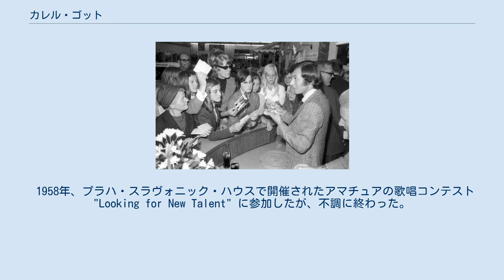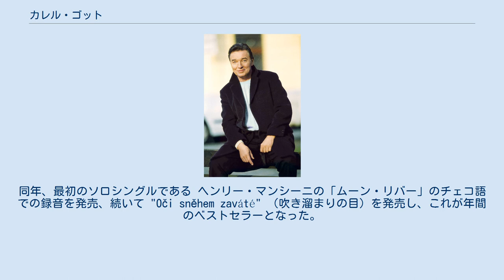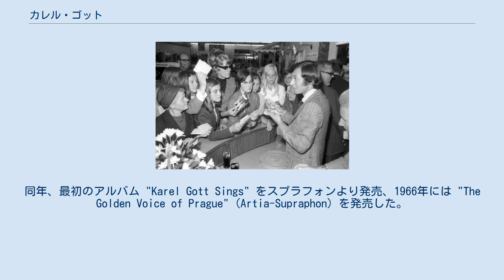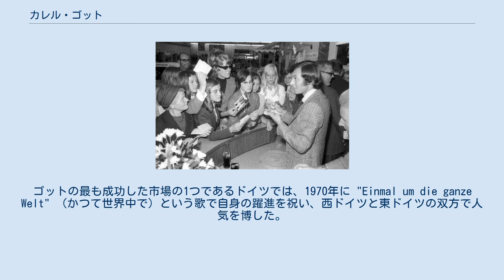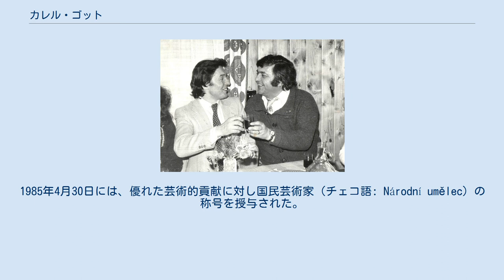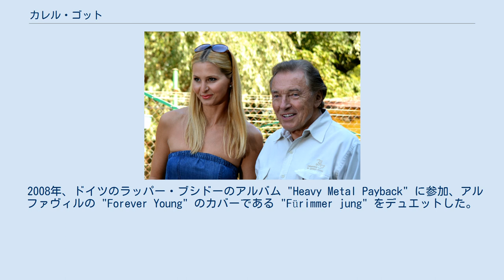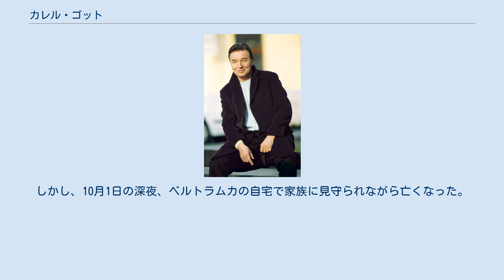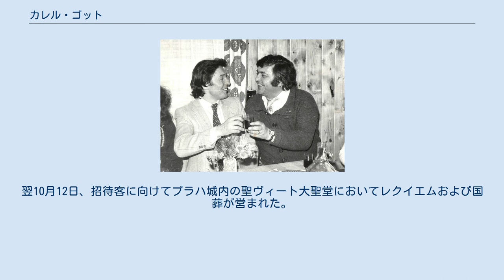カレル・ゴット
オーストリアのユーロビジョン・ソング・コンテスト参加者
カレル・ゴット（チェコ語: Karel Gott、1939年7月14日 - 2019年10月1日）はチェコの歌手、アマチュア画家。
 チェコスロバキアおよびチェコ共和国で最も成功した歌手といわれている。
チェコ・ナイチンゲールで42回（直近では2017年）、国内最高の男性歌手に選ばれた。
 ドイツ語圏においても大きな成功を収めた。
「プラハの黄金の歌声」 (the Golden Voice of Prague) とも呼ばれ、ドイツでは"金の音叉"賞を3回受賞した (1982年、1984年、1995年) 。
 60年以上にわたるキャリアの中で100枚以上のアルバムと100枚のコンピレーションアルバムを発表し 、世界で推定5000万〜1億枚、ドイツ語市場では2300万枚、チェコスロバキアおよびチェコ・スロバキアでは約1500万枚を売り上げた。
 ゴットはベーメン・メーレン保護領（現在のチェコ共和国）のプルゼニで生まれ 、6歳からはプラハに住んでいた。
プラハ工芸美術大学（UMPRUM）で芸術を学ぶことを志していたが、入試に失敗 。
電気技師として訓練を受け働き始めたが 、プラハの音楽シーン、特にジャズに興味を持っていた 。
ベースやギターに取り組んだこともあったが、最終的には歌に専念し、独学で学び始めた。
 1950年代にはアマチュア歌手として活動し始め、コンクールにもしばしば参加した。
 1958年、プラハ・スラヴォニック・ハウスで開催されたアマチュアの歌唱コンテスト "Looking for New Talent" に参加したが、不調に終わった。
しかし、同年にヴルタヴァ・プラハ・カフェにおいて演奏枠を初めて獲得した。
 1960年、プロの歌手として活動をすることを決心、プラハ音楽院にてコンスタンティン・カレーニンのもとでオペラを学んだ。
カレーニンはロシアのオペラ歌手、フョードル・シャリアピンの弟子である。
カレーニンはゴットが最近の音楽トレンドに対して関心を示していることを知り、イタリアの古典作品だけでなく、ポピュラー音楽に関しても教えた 。
同時期に、カレル・クラウトガルトナーが指揮するチェコスロバキア放送ジャズオーケストラとともにポーランドへの演奏旅行を行った。
これがゴットにとって初めての海外旅行だった。
 1962年、最初のシングルがスプラフォンより発売された。
このシングルにはジャズ・シンガーのヴラスタ・プルーホヴァーとのデュエット、 "Až nám bude dvakrát tolik" （私たちが2倍の年齢になったとき）が収録された 。
同年、ゴットはゴールデン・ナイチンゲールに初登場し、全国投票で3票を獲得して49位となった。
 1963年、ゴットは音楽院を去り、1966年まで個人で歌のレッスンを続けた。
 1969年8月、ファンにサインを書くゴット。
 同年、ゴットは設立されたばかりのセマフォル劇場の場所を提供された。
この劇場はチェコスロバキアのポップミュージックシーンの最前線であった。
同年、最初のソロシングルである ヘンリー・マンシーニの「ムーン・リバー」のチェコ語での録音を発売、続いて "Oči sněhem zaváté" （吹き溜まりの目）を発売し、これが年間のベストセラーとなった。
その後まもなく、年間で最も人気であったアーティストに与えられるゴールデン・ナイチンゲールを初めて受賞した。
ゴットはチェコ・ナイチンゲールと合わせてこの賞を生涯で42回獲得した。
 1965年、セマフォル劇場の同僚であるイジー・シュタイドルとラディスラフ・シュタイドルとともにアポロシアターを設立。
この頃にはゴットは大衆によく知られた存在となっており、自らのオーケストラを結成して「二人の巡礼」と「夕方の祈り」プログラムに出演していた 。
作曲も始め、オーケストラともにでチェコスロバキア国内および海外でツアーを行った 。
同年、最初のアルバム "Karel Gott Sings" をスプラフォンより発売、1966年には "The Golden Voice of Prague" (Artia-Supraphon) を発売した。
 1967年、フランスのカンヌで開催された音楽産業見本市、MIDEMにおいて演奏を行い、喝采を浴...